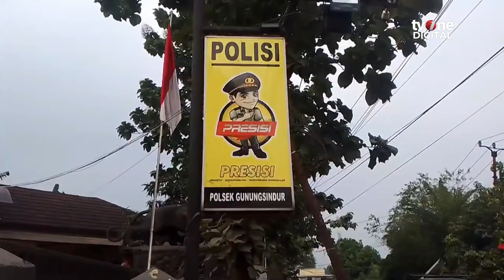Polisi Buru Preman Ancam Warga dengan Sajam, Aksinya Bikin Resah! | OneNews Update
OneNews Update, - Polisi Buru Preman Ancam Warga dengan Sajam, Aksinya Bikin Resah! | OneNews Update

Dalam video tersebut, pria itu mengancam warga menggunakan sajam jenis golok. (REG01) (NF02)

RENU01
MZA02